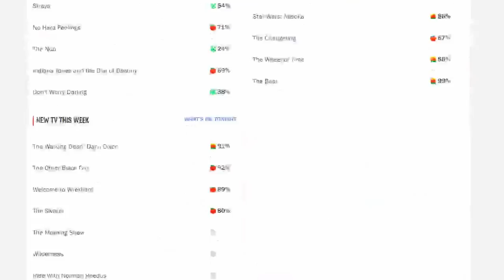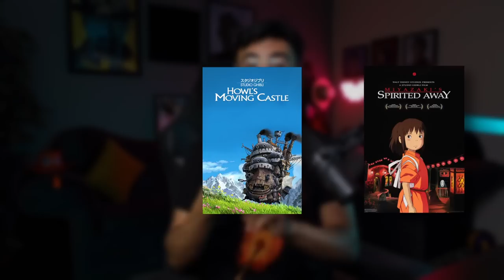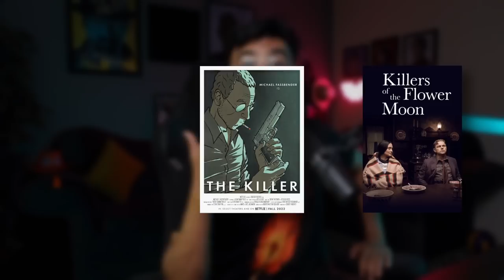شخبار هوليوود : عودة هجوم العمالقة | الطماطم الفاسدة والرشاوي | أفلام جديدة توفرت بجودات عالية